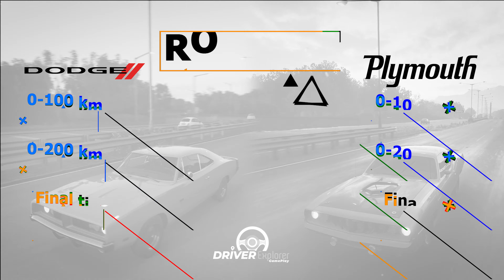Challenge Acceleration - Classic Muscle - Dodge Charger R/T VS Plymouth Cuda Hemi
Challenge Acceleration • Classic Muscle - Forza Horizon 4
Dodge Charger R/T 1969 VS Plymouth Cuda Hemi 1971
Performance testing of vehicles with original engines as well as custom engines.

Classic Muscle
• Dodge Charger R/T 1969 - Engine 5.2L V8
• Plymouth Cuda 426 Hemi 1971 - Engine 6.9L V8

I use the Forza Horizon 4 on the PC with the Logitech G920 Driving Force steering wheel and the Logitech Driving Force Shifter joystick.
I hope you like the series.
Thanks!